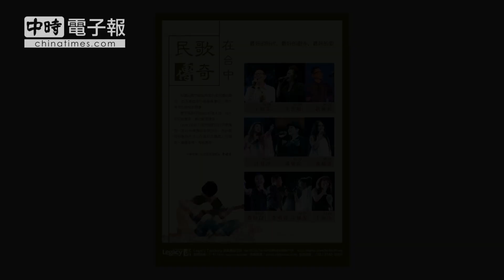民歌40-民歌傳奇在台中》回味經典！郭蘅祈(郭子)「唱我們的歌」